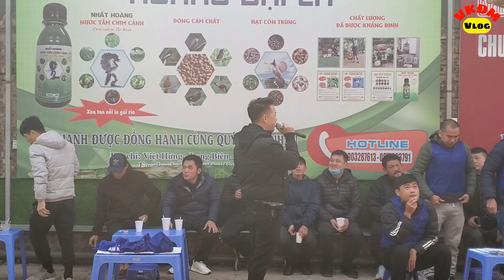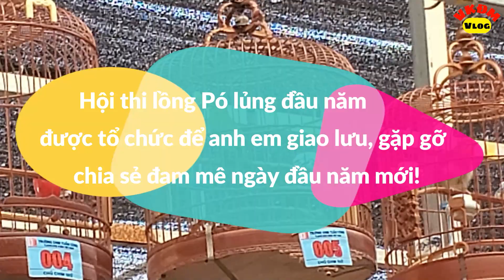Hội thi lồng Pó Lủng 1/1/2023 | Vườn quất Tứ Liên | VKĐM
Hội thi lồng Pó Lủng được trường chim của ảnh Tuấn Cóng tổ chức vào ngày 1/1/2023 là ngày đầu tiên của năm mới dương lịch. Nhằm thúc đẩy niềm đam mê chơi chim vành khuyên cũng như kết nối anh em trong giới chơi chim xích lại gần nhau, giao lưu, chia sẻ kinh nghiệm. Và đặc biệt mình giới thiệu đến anh em một đặc sản Tết của đất Hà thành - Vườn quất Tứ liên, một trong những vườn quất lâu đời, đẹp bậc nhất cũng đang vào vụ khoe trái đón tết tuyệt đẹp.